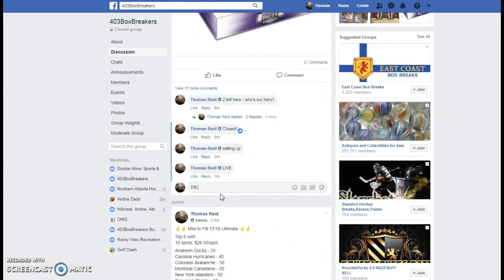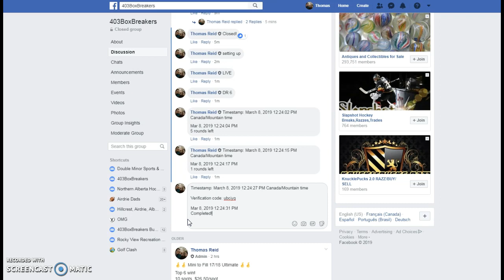BOSTON MINI 17/18 ULTIMATE